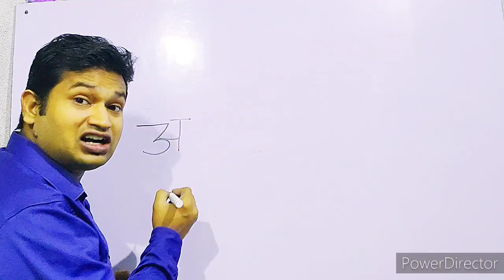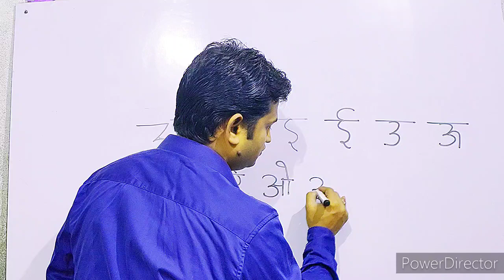RaSu - vyanjan,hindi likhna sikhe,hindi likhna padhna sikhe,bache ko hindi likhna sikhe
This video teaches you the Hindi Alphabets , Vyanjan - aiuta ) in a very interesting & easy way . The teaches helps you to recognize the Vyanjans , Varnmala in Hindi . The Hindi Pre School Video learning series is specially designed for kids to help them learn easily . The Live Teacher explanations along with computer graphics & animation will keep the kids engaged and make learning easy in a fun way .

. तयंजन चामि Learn Hindi : Alphabets Learn Hindi : Numbers Learn Hindi : Shapes Learn Hindi : Colors Learn Hindi : Body Parts Learn Hindi : Time Learn Hindi : Home Learn Hindi : Good Habits Learn Hindi : Good Manners Learn Hindi : Computer & Its Parts Learn Hindi : Musical Instruments Learn Hindi : Technology Learn Hindi : Food Learn Hindi : Fruits Learn Hindi : Vegetables Learn Hindi : Vehicles Learn Hindi : Flowers Learn Hindi : Animals Learn Hindi : Animal Babies Learn Hindi : Animal Body Parts Learn Hindi : Animal Uses Learn Hindi : Domestic Animals Learn Hindi : Wild Animals Learn Hindi : Water Animals Learn Hindi : Birds La Llindi . Did CudaLearn Hindi : Domestic Animals Learn Hindi : Wild Animals Learn Hindi : Water Animals Learn Hindi : Birds Learn Hindi : Bird Sounds Learn Hindi : Birds Body Parts Learn Hindi : Flying Birds Learn Hindi : Non Flying Birds Learn Hindi : Bugs Around Us Learn Hindi : Fishes Learn Hindi : Other Sea Creatures Learn Hindi : Reptiles Learn Hindi : Plants Learn Hindi : Parts of Plants Learn Hindi : Trees